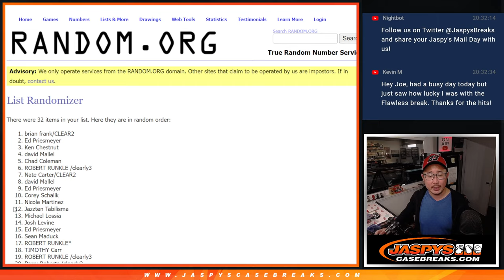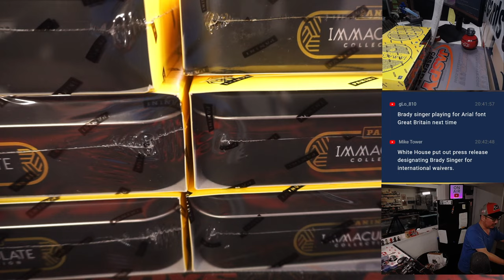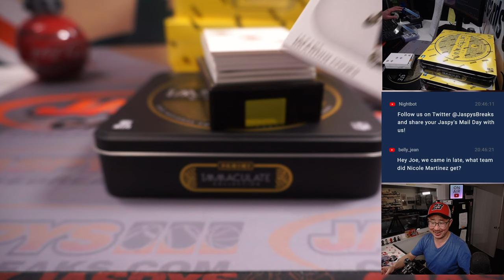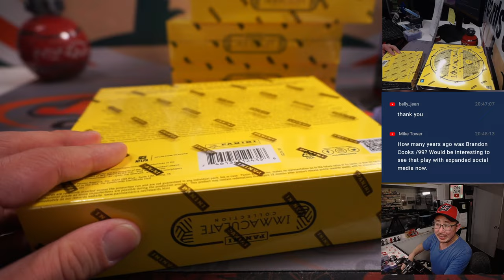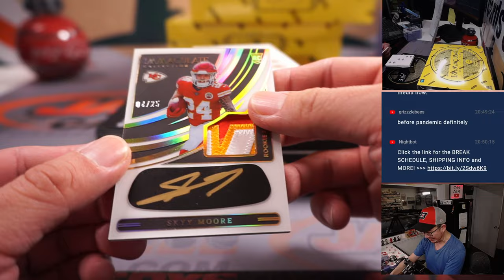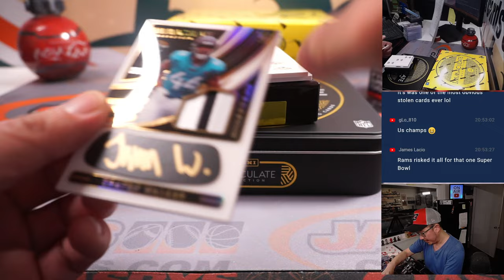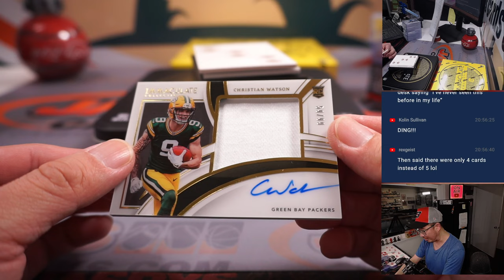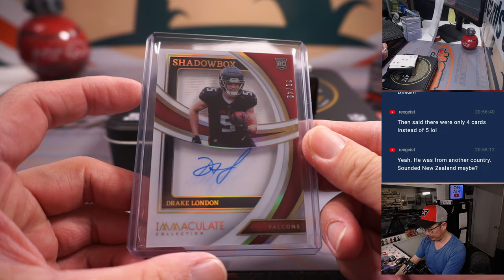Su, 03.12.23 -- 2022 PANINI IMMACULATE FOOTBALL 6-BOX CASE BREAK #2 *RT*